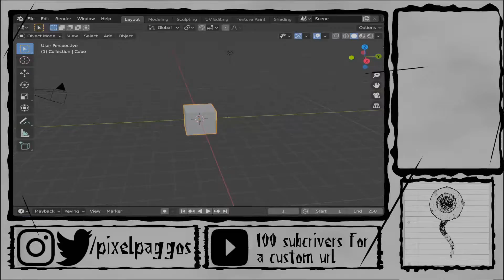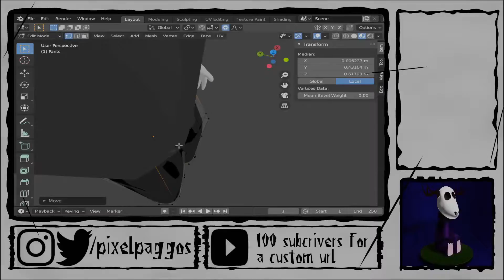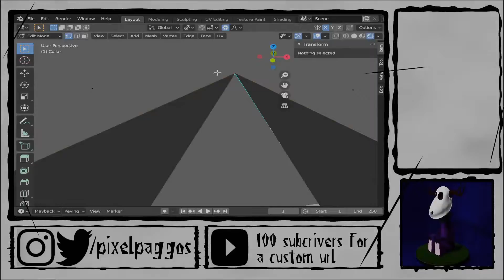Cozy Cryptids 02. Slenderman(Timelapse)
Time lapsed vod from my twich.
overlay and screens made by me.

Number two of my new figurine series. Something I can do as a break between larger animations.